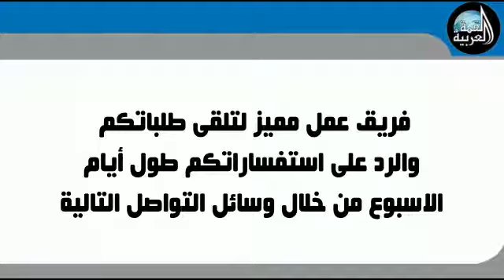شركة القمة العربية للتوظيف بالخارج تراخيص وزارة القوى العاملة والهجرة ٨٥٦باالخارج باالداخل ٧٢هلابكم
السلام عليكم 🌷
السادة المحترمين .تحية طيبة وبعد
نحن شركة القمة العربية للتوظيف مقرها مصر / القاهرة
يسرنا التعاقد مع سيادتكم لنوفر لكم جميع الكوادر المطلوبة
نحن شركة لديها فريق عمل محترف وذو كفاءة عالية

Arab Summit for Recruitment
License from Egyptian Ministry of Labor No. 856
Arab Republic of Egypt – Cairo – 1127 Nile Cornish – Maspero